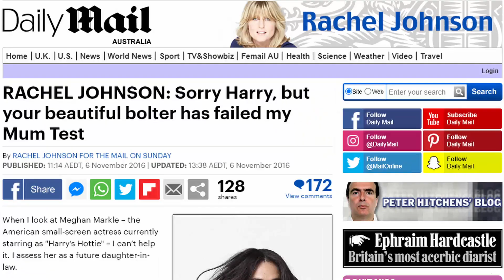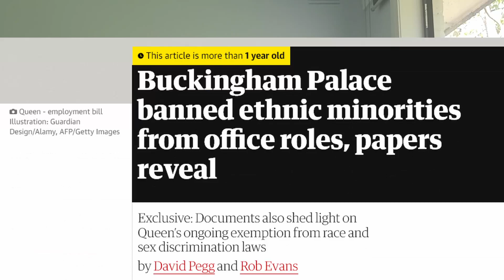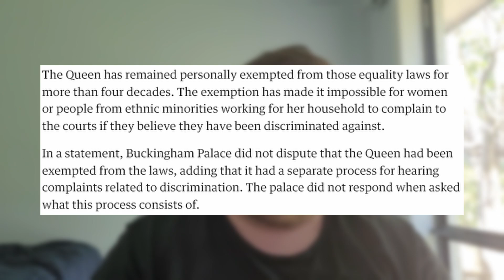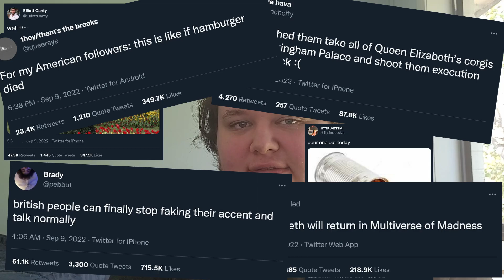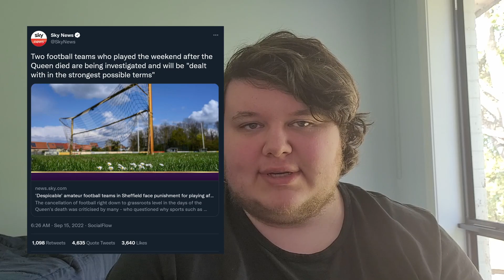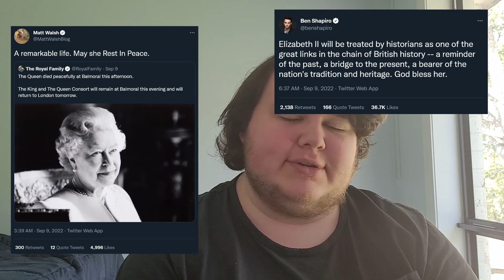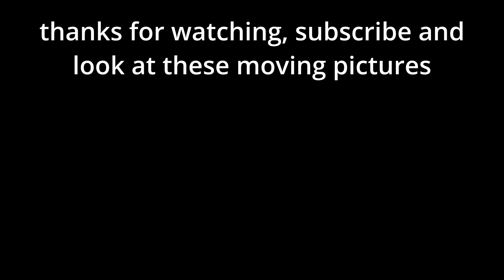How the Monarchy Clashed With Modernity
i know i kinda look homeless in this video i had to stare at it for like a month as i slowly edited it.

come gimme a visit on twitter during its final weeks